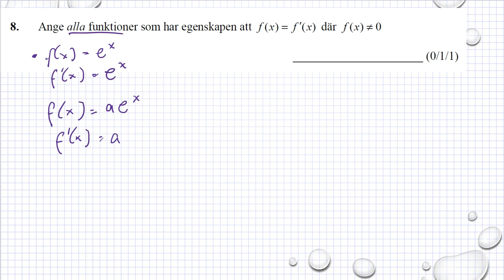Gamla nationella prov i Ma 3b Ht2012 uppgift 8